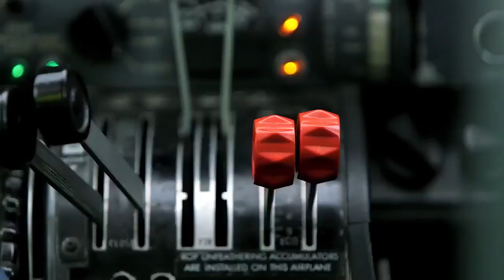Vikings Music and Gaelic | Scotweek 2021 - University of Highlands and Islands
An Investigation Into The Melting Pot Of Influences That Underpin The Culture Of The Highlands and Islands

This session will cover three areas of expertise within the university and its region. Professor Donna Heddle will outline the diverse influences in the cultural history of the region and how that informs our own education programmes. Professional Musician and Academic Anna-Wendy Stevenson will showcase the development of the university's music provision and how this was achieved from her base on the remote island Benbecula in the Western Isles. Finally, we will explore the Gaelic culture and history of the region and how the university has embraced this to help not only preserve but also promote Gaelic in Scotland and around the world - and from this what other indigenous languages across the globe can learn from this experience.

Panelists from the University of Highlands and Islands include:
Gary I. Campbell
Alison Wilson
Professor Donna Heddle
Anna-Wendy Stevenson
Donald J. MacIntyre

Originally broadcast live during ScotWeek 2021 - April 16, 2021

SCOTWEEK | CELEBRATING MODERN SCOTTISH CULTURE & EXCELLENCE
EDUCATION, CREATIVITY AND INNOVATION IN SCOTTISH CULTURE
ScotWeek is a festival that highlights both the proud history of Scottish culture as well as its special bond with the United States and its people moving forward into the future. ScotWeek will host events promoting Scottish heritage, contemporary culture and charity to provide opportunities for education and scholarship.

THE UNIVERSITY OF HIGHLANDS AND ISLANDS
The University of the Highlands and Islands (Scottish Gaelic: Oilthigh na Gàidhealtachd agus nan Eilean) is a tertiary university composed of Academic Partners which are the 13 colleges and research institutions in the Highlands and Islands of Scotland delivering higher education. Its executive office is in the former Royal Northern Infirmary building in Inverness. The University of the Highlands and Islands has a number of undergraduate, postgraduate and research programmes, most of which can be studied at a range of locations across the area. There are 9,984 students who are on undergraduate and postgraduate courses and 31,533 further education students. There are 70 learning centres spread around the Highlands and Islands, Moray and Perthshire.